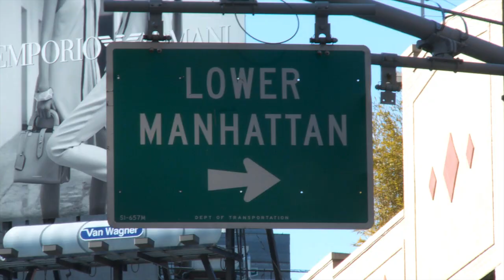HOW™ Created by Tabatha Coffey